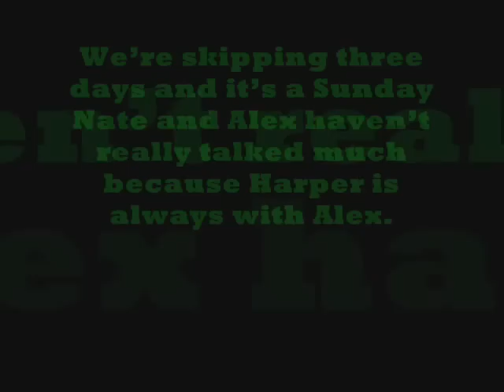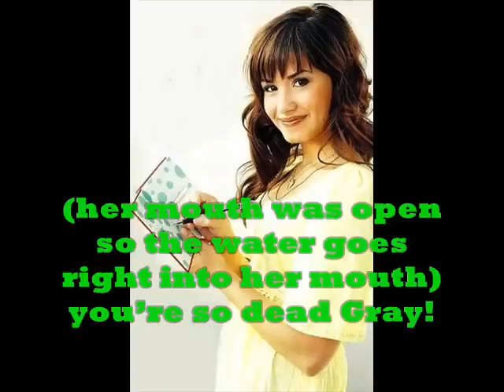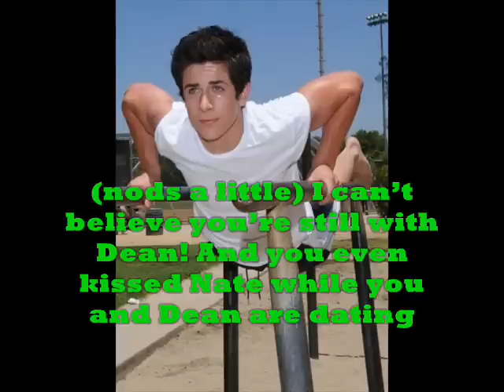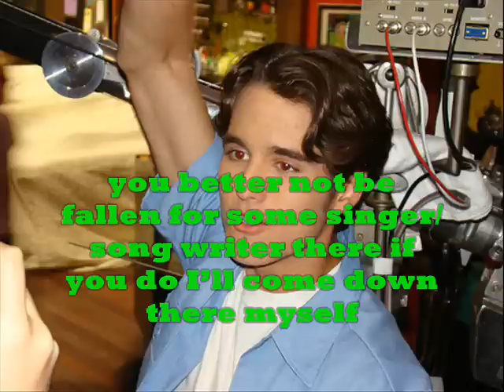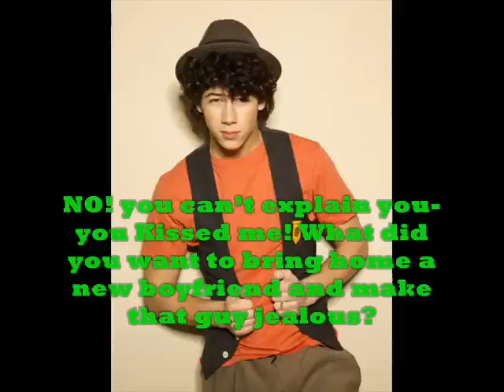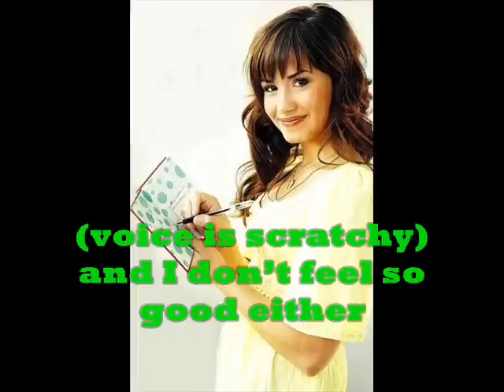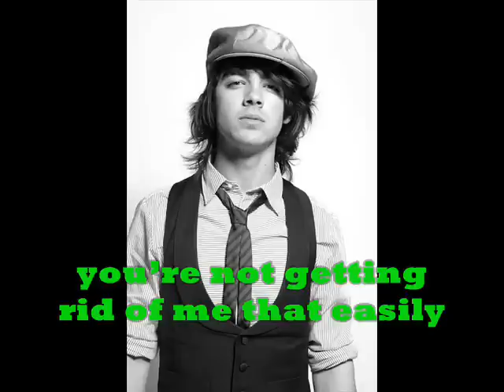Wizards Of Camp Rock episode 13 (tears)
HAPPY THANKSGIVING
jope you guys have a great thanksgiving and find things to be thankful for!
on thing i'm thankful for is all you guys who watch my videos =)